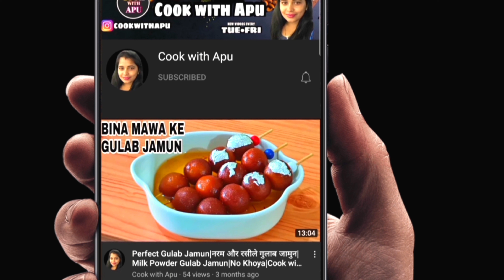Fruit Salad Recipe in 3 Ways/Easy and Healthy/Fruit Chaat/फ्रूट सलाद/Ramadan Special/Cook with Apu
Welcome again to a new video, today I am going to share with you the recipe of Fruit Salad in 3 ways.